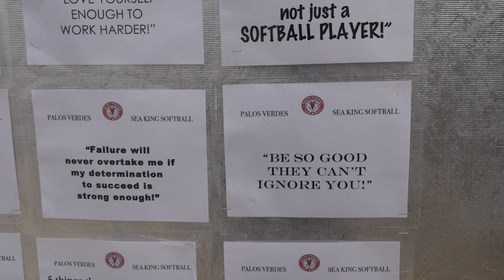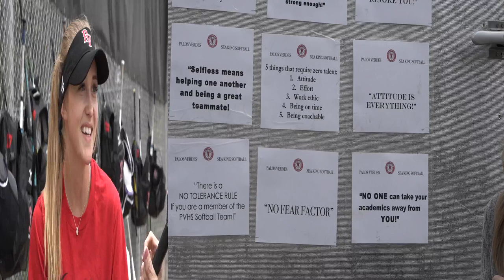PVGIRLSSOFTBALL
Profile of the 2019 Palos Verdes High Girls Softball Team